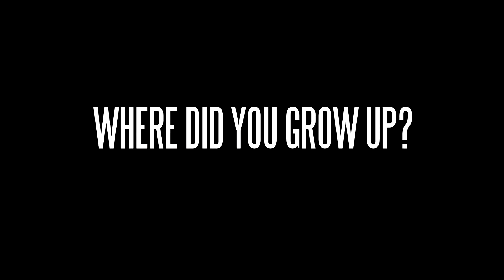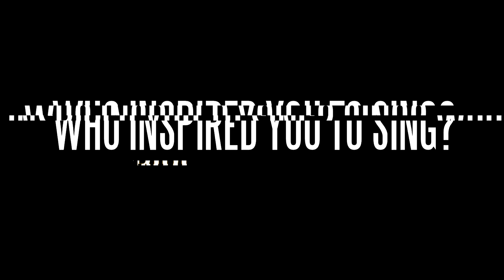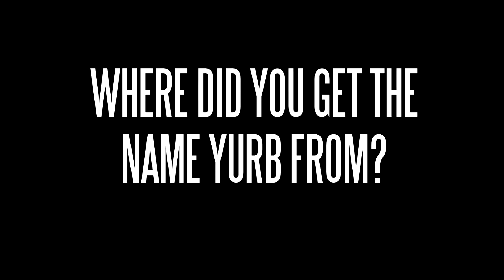YURB (interview w/Chazzy Productions)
Male vocalist,  R&B artist from Ft. Pierce (South Florida) giving the world a glimpse at the journey of his life and grind in the music game.